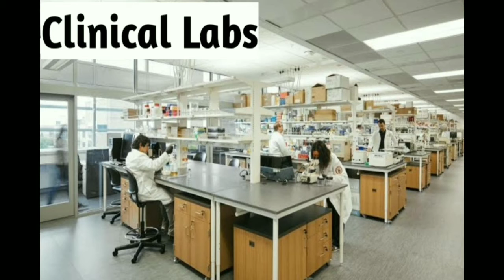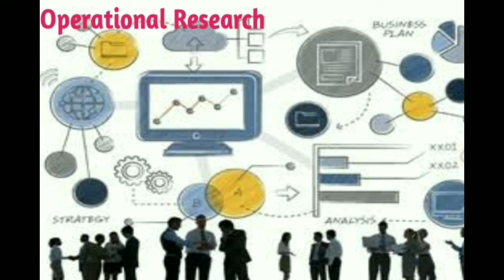B.scScienceStudentsCareerOpportunity B.scStudentsCareerOpportunity AfterB.scCareerOpportunity&Jobs👍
Hello Dosto,
Welcome to shantanusironlineclasses

Dosto aaj ke es video me hum bat karne jaa rahe hai ki aap agar Graduation science se karna chahte hai to es video ke ander hum B. sc science ke bachho ke liye bahut hi ache-ache job or sath hi sath Career Opportunity ke bare me bat kiye hai to es video ko aap jayda se jayda share kare

waise Studenta jinhone abhi abhi apna I. sc complete kiya hai or wo aage science se hi padhan chahte hai or unko Honours paper select karne me koi problem hai to ye video unke liye ram ban hai aap es video ko jarur dekhi esme aapke liye Career consult kiya gaya hai to es video ko aap jarur dekhe

Or agar aap Graduation pass student hai yani ki aap ne apna Graduation complete kar liye hai to sarkari job Opportunity ke liye es video ko jarur dekhiye

Agar aap ko ye video pasand aaye to channel ko
video ko Like 👍
sath hi sath Comment or Share kare.